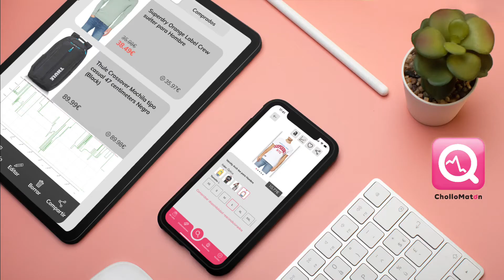💨 CURIOSIDADES ¿Por qué los HURACANES giran en SENTIDO CONTRARIO a las agujas del reloj?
¿Quieres ahorrar MUCHO DINERO? Instala la app de Chollomatón y te avisamos cuando el producto que buscas baja de precio (sólo tienes que darle al "corazón")